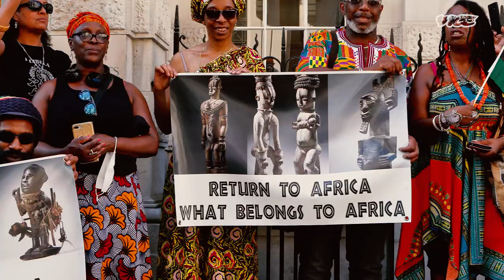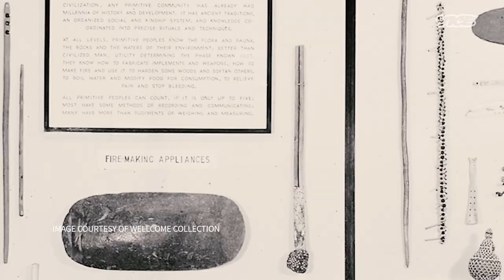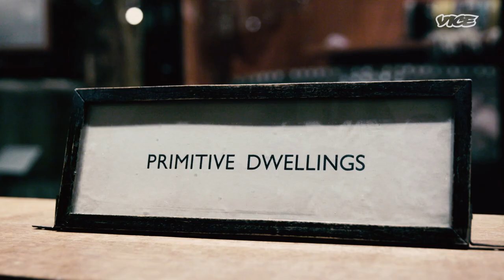Why Some Museums Are Filled With Stolen Objects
VICE World News host Zing Tsjeng travels to the Pitt Rivers Museum in Oxford to explore the ongoing controversy surrounding dubiously sourced colonial artefacts that we see in museum collections across Europe.

In 1897 British forces entered the Kingdom of Benin – modern-day Nigeria – and violently looted hundreds of priceless possessions, many of which are now on display in Western museums and private collections.

Some museums are now trying to engage with the problematic history of their collections; from repatriating items to their country of origin to re-examining the ethics of displaying human remains. We can’t change the past, but we can change how we acknowledge it in the present – even if it’s uncomfortable.

Empires of Dirt is a show about Europeans getting rich at the expense of everyone else. VICE World News host Zing Tsjeng uncovers the ugly history of the European colonial empires they don’t teach us in schools. Countries around the world were looted for their treasures, people were oppressed and exploited and European powers relentlessly profited. The far-reaching repercussions of colonialism are all around us, from our financial institutions to the food we have in our cupboards at home – and it’s about time we took notice.